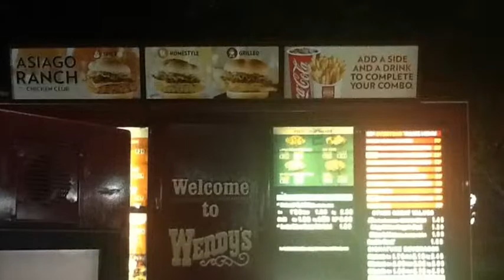Wendy's: The Movie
Movie trailer I made of me and my niggas going to Wendy's !